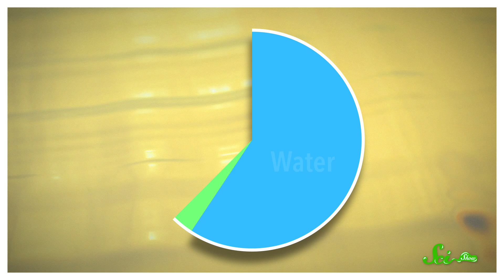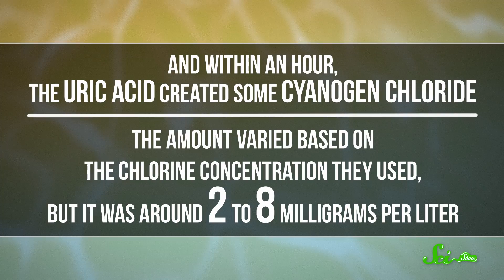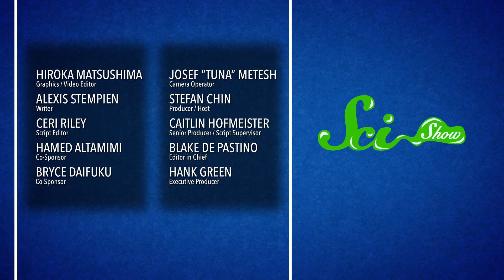Why Peeing in the Pool Could Be Dangerous | Disinfection By-Products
It’s kind of a pain to get out of the pool just to use the bathroom, plus chlorine is a disinfectant so it is fine to pee in the pool, right? Well, it turns out that might give you some health issues.